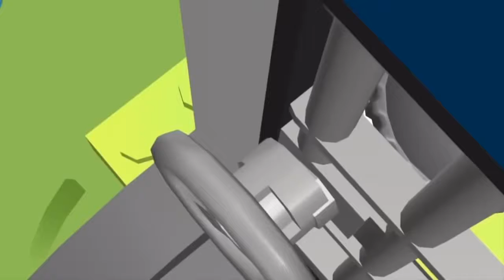Lego City Police Lego Firetruck Long Movie Cartoons Lego City Junior for Kids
Lego City Police Lego Firetruck Long Movie Cartoons Lego City Junior for Kids with a nice long movie to keep the little ones entertained while having fun and learning with the Lego City Junior characters.